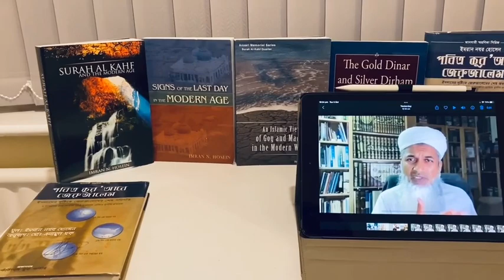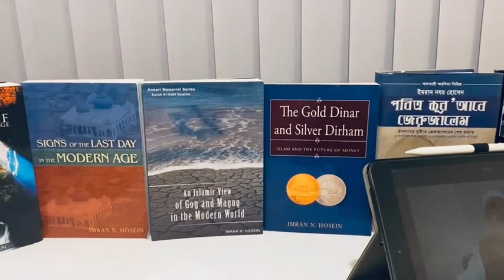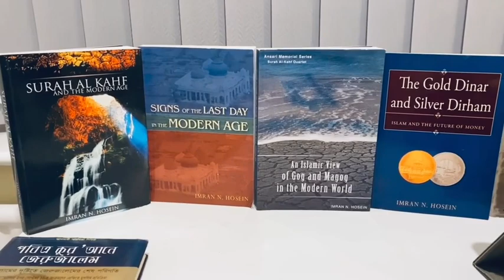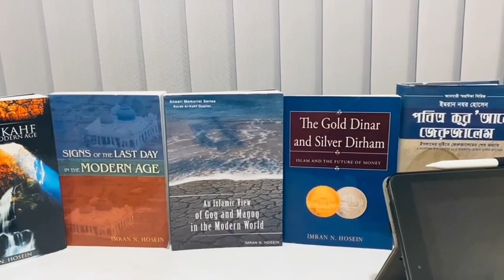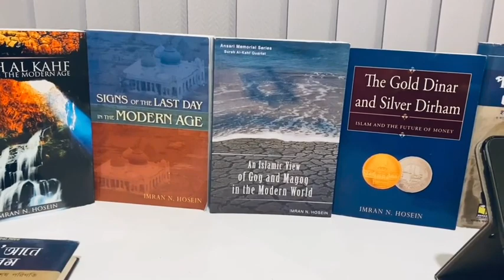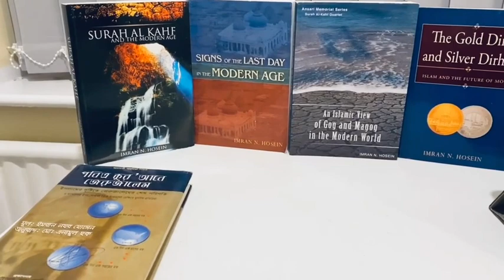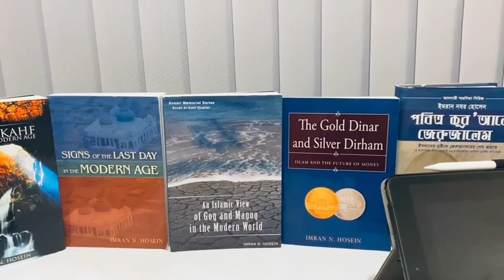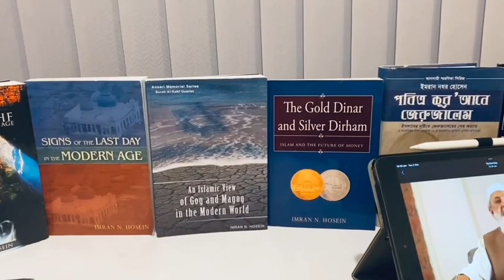Reaction: My Response To Shaykh Hasan Ali Slandering Sheikh Imran Hosein & His Followers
My Response To Shaykh Hasan Ali Slandering Sheikh Imran Hosein & His Followers- By DaringDeen Vlog

This video is in response to a Shaykh in UK slandering Sheikh Imran Hosein and his followers. He accused Sheikh Imran Hosein of Kufr, he said Sheikh Imran and his followers are out of the fold of Islam and they should make Tawba.
He also said Sheikh Imran was the Pied Piper and his followers are brainwashed and that they don’t do Fajr on time.

Shaykh Hasan Ali not only slandered Sheikh Imran Hosein but also questioned the Imaan of his students.

Sheikh Imran Hosein has millions of students around the world, among them are Imams, Mulanas and pious Muslims.

Should Shaykh Hasan Ali publicly apologise to Sheikh Imran Hosein and his students? Should he make Tawba for accusing Sheikh Imran Hosein of Kufr; who is one the greatest Islamic Scholars of the past 100 years?

Nothing against Shaykh Hasan Ali personally; I’m sure he is pious man, but someone should stand up for the truth.

DaringDeen Vlog